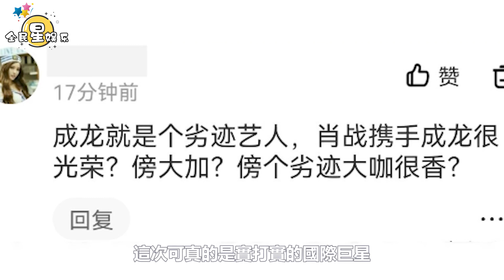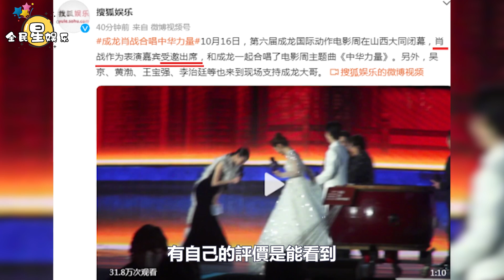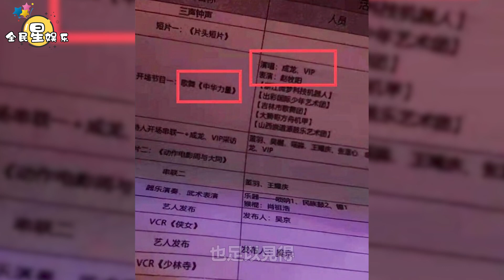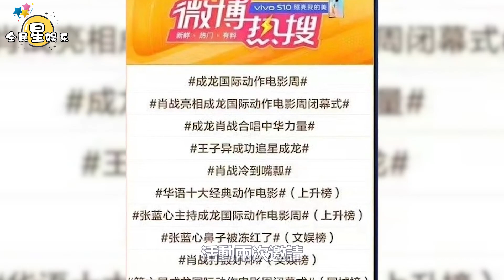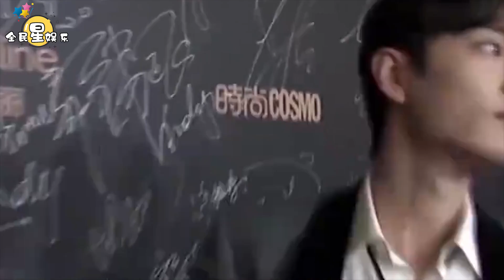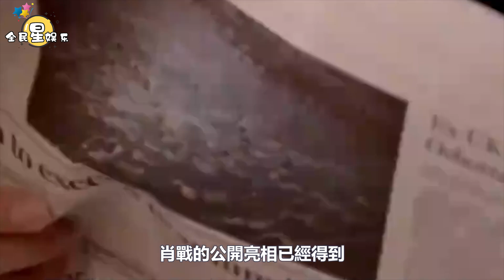電影節綵排細節曝光，主辦方央視知道肖戰的「風險」，仍全程護航│全明星娱乐│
電影節綵排細節曝光，主辦方央視知道肖戰的「風險」，仍全程護航